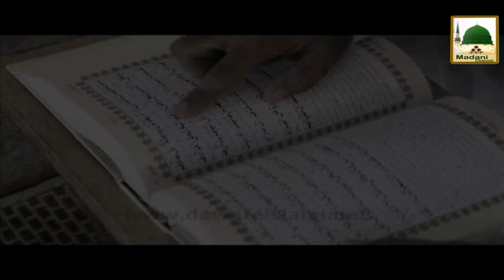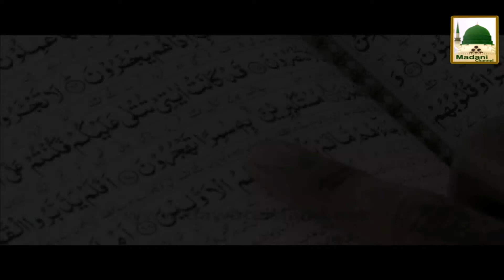Madani Inqilab Ep#95 - 06 May 2015